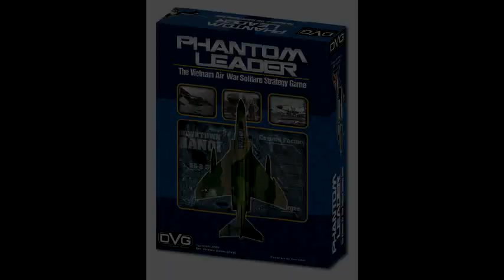Phantom Leader (2010)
Video Review of Phantom Leader  (2010) by Joe Steadman